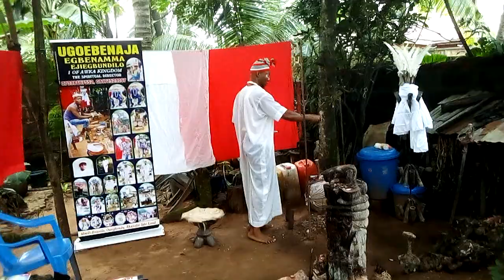THANKSGIVING FROM OUR BELOVED BROTHER. MAY CHUKWUOKIKE ABIAMA BLESS YOU AND YOUR FAMILY CHIEF.